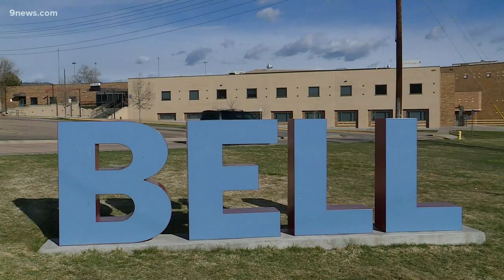Partnership feeds community, helps restaurants amid coronavirus crisis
The city of Golden is paying restaurants at cost to provide meals to those in need during the COVID-19 outbreak in Colorado.

9NEWS (KUSA) is located in Denver, Colorado.